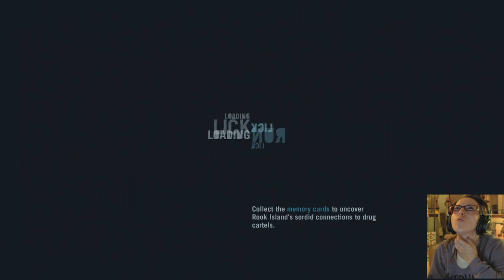FAR CRY 3 - WW3 #48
OlgaKay
P.O.BOX 17782

Hugs
Olga